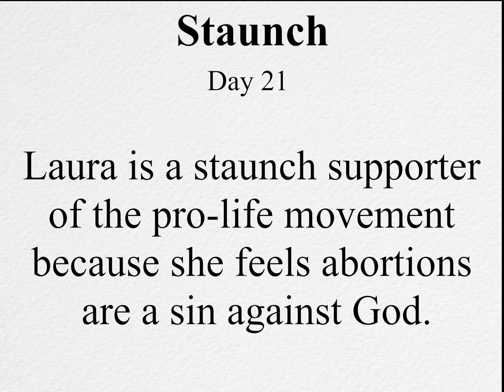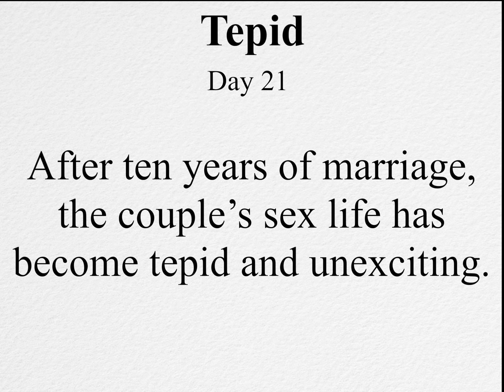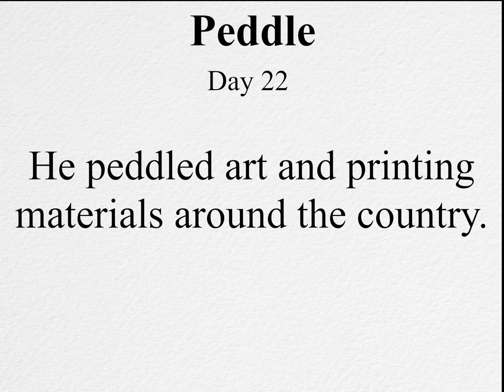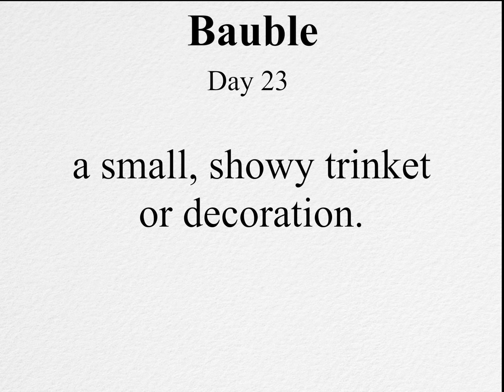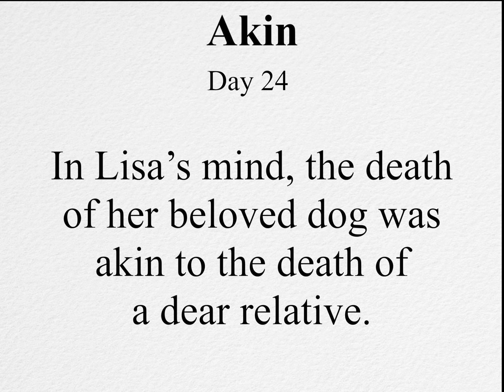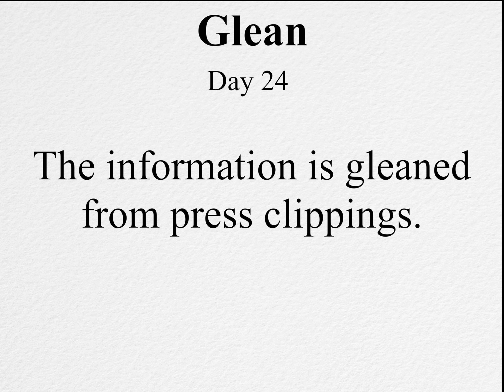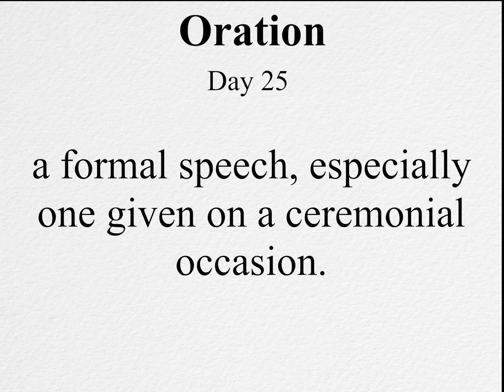A Journey to English Genius: Weekly Review 5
Do you want to talk about politics or President Trump with your friends?
Do you want to score high in GRE, TOEFL, or SAT English test?
Do you want to learn, study, improve your English or English vocabulary?
Why don't you study high level, useful English words with us?

We will provide you an English article and daily vocabularies.
A key to becoming a smart, intelligent, and fluent English speaker is to listen, speak, learn new vocabularies, and practice!!

Details of this video:

We will provide you a word, a picture associated with the word, a sentence with the word, and the definition of the word.

If you have any suggestions, please feel free to talk to us!!
Your opinions matter so much to improve our videos!!